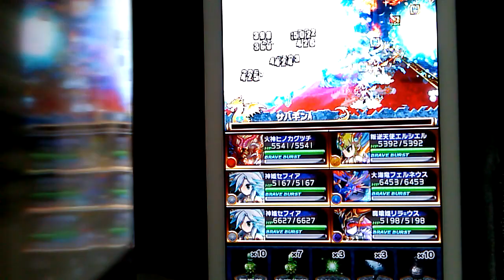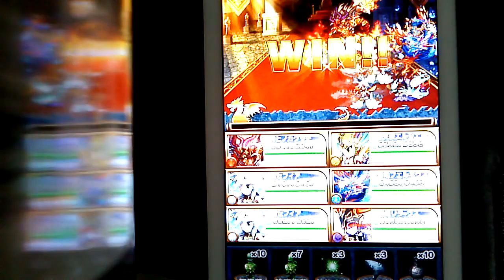ブレイブフロンティア無限BB発動！１ターンで９０スパーク！(Brave Frontier Unlimited BB & 90 sparks)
2/24 Japan's New Unit in action! Use BB on every turn, watch the magic works. Enjoy ;)
２/２４の新ユニット３匹も登場！毎ターンBB使っているその技！

Squad:
５☆火神ヒノカグツチLv80、BBMAX (Lord)(Leader)
５☆神姫セフィアLv80、BBLｖ７ (Breaker)
５☆神姫セフィアLv80、BBLｖ３ (Anima)
５☆叛逆天使エルシエルLv80、BBMAX (Lord)
５☆魔喰姫リラ=ウスLv８０,BBLv3 (Lord)
Friend:
６☆大海竜フェルネウスLv100、SBBLV6 (Lord)